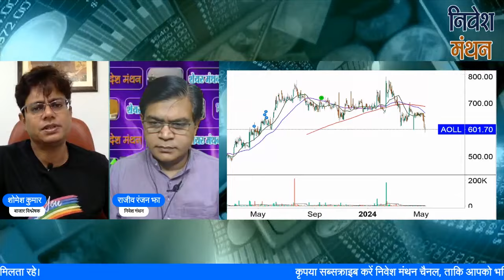apollo pipes share latest news today | apollo pipes share analysis | apollo pipes share price